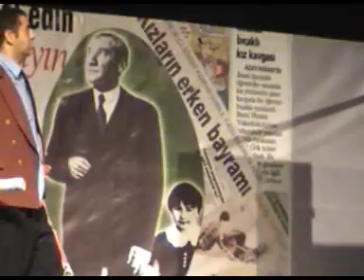dikkat aile var 1